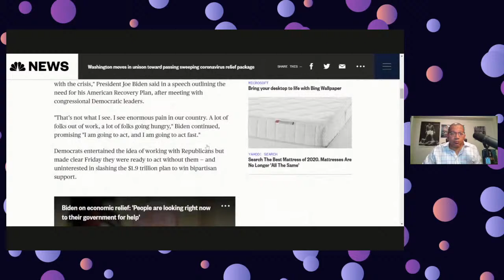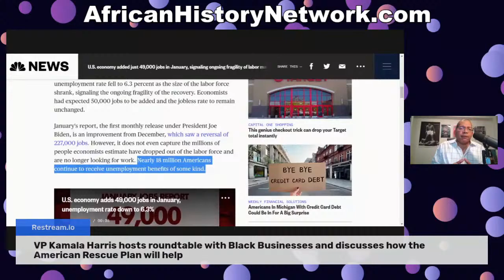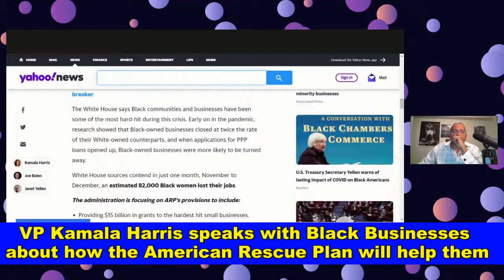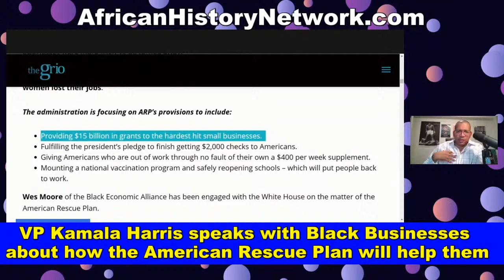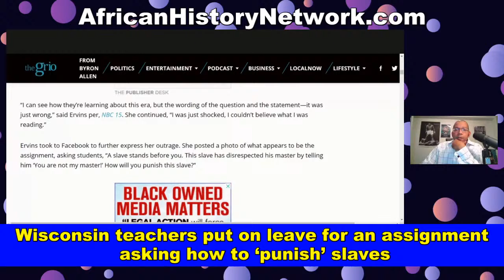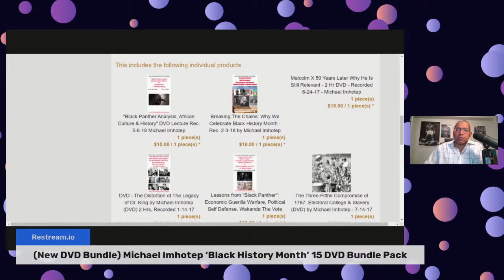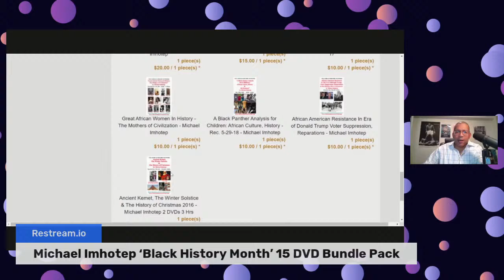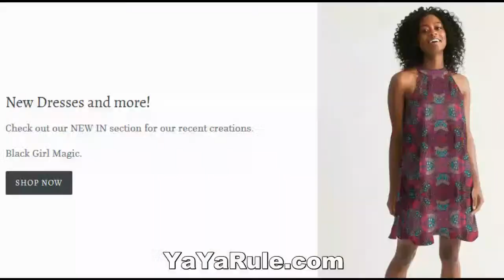Kamala Harris talks to Black Businesses about Economic Relief; 'Punish' Slaves school lesson 2-25-21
VP Kamala Harris speaks with Black Businesses about how the American Rescue Plan will help them; Biden outlines his Economic Relief package; Wisconsin teachers put on leave for an assignment asking how to ‘punish’ slaves; Online Class 'Understanding The Trans-Atlantic Slave Trade' - TheAHNShow with Michael Imhotep 2-5-21